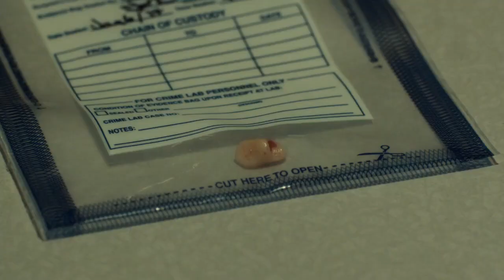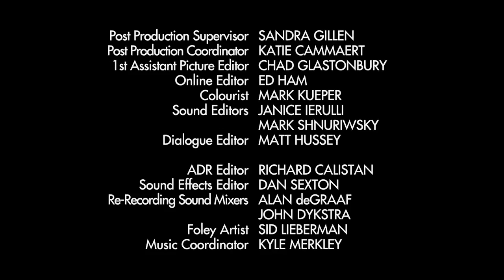The Listener | The Final Season | Ep. 3 | Dancing with the Enemy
The team investigates the abduction of a ballerina whom Tia was going to interview for information that could ruin the dance company, directed by her husband, but the case gets complicated quickly. Becker is puzzled by Toby's methods. Oz takes a leave of absence from the hospital to concentrate in the restaurant and avoid Sandy.